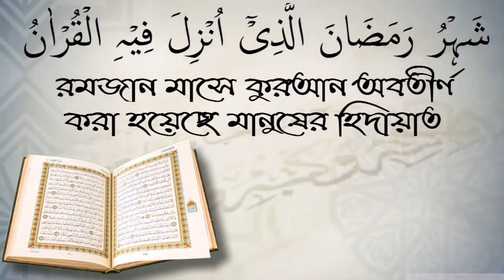এক হজে কয়বার ওমরা করা যাবে ? আলোচক শফিউর রহমান।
এক হজে কয়বার ওমরা করা যাবে ? আলোচক শফিউর রহমান। আপনাকে AL FURQAN media.